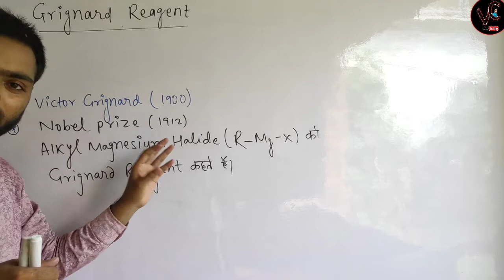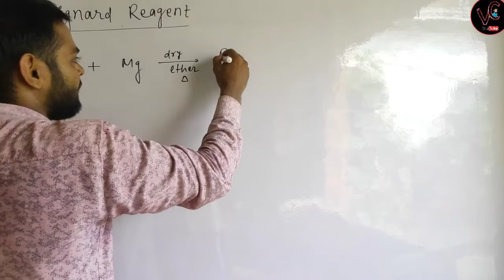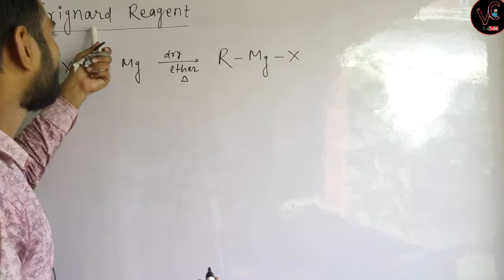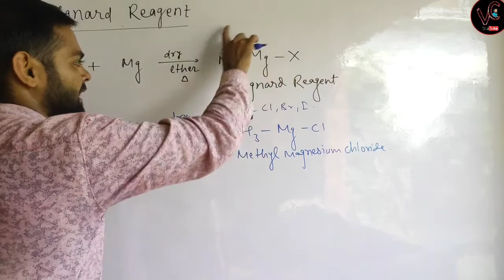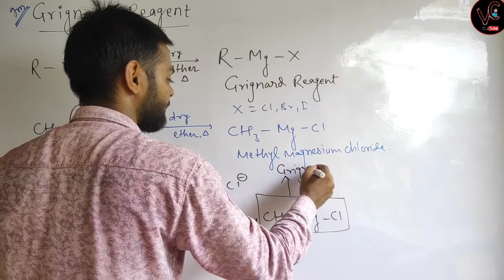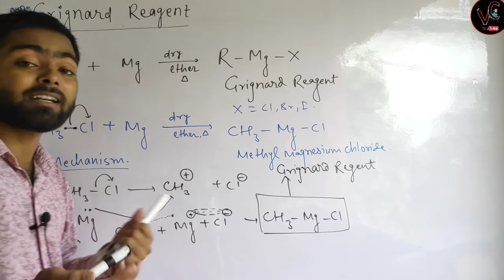Grignard Reagent | Grignard abhikarmak kise kahte hai | 12 Bihar Up Board JEE NEET | Vivo Chemistry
1. TRIPOD PURCHASE LINK  👇

दोस्तों हमने Exam को मद्देनज़र रखते
         हुए Naming Reaction Series  शुरू किया
जो क्लास 11th और 12th के Ncert से रिलेटेड हैं | यह Naming Reaction Series आपलोगो के Exam में काफ़ी मददगार होगा क्योंकि इस से प्रश्न पूछे जाते हैं |

12th CHEMISTRY CHAPTER 1 SOLID STATE

Thanks For